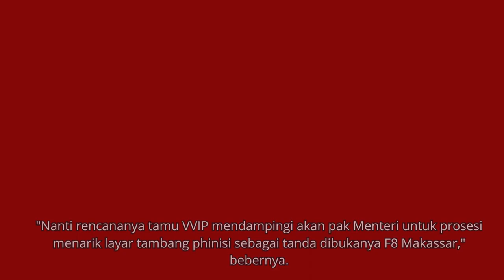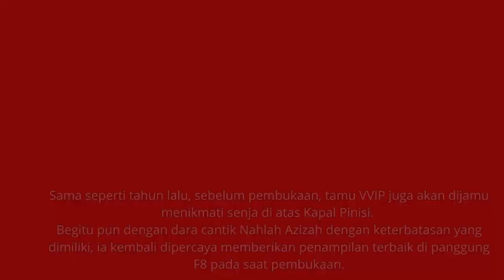Menteri Pariwisata Sandiaga Uno Dijadwalkan Buka Event F8 Makassar.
Smartcitymakassar.com - Pemkot Makassar bersama dengan PT Festival Delapan Indonesia terus mematangkan persiapan Makassar Internasional Eight Festival and Forum (F8).

Apalagi event tahunan yang masuk daftar Top 10 KEN Kementerian Pariwisata dan Ekonomi Kreatif (Kemenparekraf) ini tinggal beberapa hari lagi. Yakni 23-27 Agustus 2023.

Wali Kota Makassar Moh Ramdhan Pomanto memimpin langsung jalannya rapat koordinasi persiapan event F8 Makassar, di Kampung Tokka Tena Rata, Kecamatan Moncongloe, Kabupaten Maros, Sabtu (19/08/2023).

Dalam rapat tersebut turut hadir stakeholder terkait seperti Kepala Dinas Pariwisata Muh Roem, Kesbangpol Zainal Ibrahim, Kepala Diskominfo Ismawaty Nur.

Kepala BPBD Achmad Hendra Hakamuddin, Kepala Dishub Aulia Arsyad, Kepala Bappeda Helmy Budiman, Kepala Damkar Hasanuddin, Plt Kepala Satpol PP Ikhsan NS.

Hadir juga 15 Camat se-Kota Makassar dan Direktur PT Festival Delapan Indonesia Sofyan Setiawan beserta jajarannya.

Ada beberapa hal yang didiskusikan bersama dalam rapat tersebut. Mulai dari rekayasa lalu lintas, atraksi demo udara oleh TNI AU, hingga konsep pembukaan F8 pada 23 Agustus 2023 mendatang.

"Untuk pembukaan atraksi udara, saya minta undang masyarakat RT/RW untuk menyaksikan atraksi. Lokasinya di tugu MNEK," kata Danny Pomanto.

Ia mengatakan event F8 tahun ini jauh lebih baik dari tahun sebelumnya karena dihadiri sekitar sebelas negara.

Diantaranya Singapura, Thailand, Vietnam, Laos, Philipina, Jepang, Malaysia, Prancis, Australia, Portugal, dan India.

Bahkan, lima negara ASEAN mengirim fashion desainer untuk mengikuti F8 di Kota Makassar. Yakni, Singapura, Thailand, Vietnam, Philipina, dan Laos.

"Kondisi ini lebih baik dari tahun lalu, apalagi kualitas telent yang hadir lebih baik dari tahun kemarin sehingga kita harus menjaga agar penyelenggaraan kegiatan ini berlangsung dengan baik," ujarnya.

Ia juga meminta agar sosialisasi F8 kian masif dilakukan kepada masyarakat. Khususnya soal tiketing. Yaitu Rp20 ribu untuk satu kali masuk setiap hari.

"Dan kalau bawa botol air minum berukuran 60 ml sebanyak dua buah itu cukup bayar Rp10 ribu, ada potongan 50%," tambahnya.

Untuk memastikan semua persiapan berjalan lancar, maka ia akan mulai turun memantau lokasi F8 sepanjang 1,7 kilometer di Anjungan Pantai Losari pada 21 Agustus, lusa.

Direktur PT Festival Delapan Indonesia Sofyan Setiawan menyampaikan persiapan event F8 saat ini sudah mencapai 80%.

Kata dia, event ini dibagi menjadi empat zona. Yakni zona satu merupakan kawasan komunitas, zona dua area konser, zona tiga panggung utama, dan zona empat kuliner.

Ia menyebutkan nuansa kebangsaan jelas akan terasa pada saat pembukaan event F8 tanggal 23 Agustus nanti. Apalagi di pembukaan akan tampil Band Cokelat dengan lagu-lagunya yang bernuansa kebangsaan.

"Salah satunya itu lagu Kebyar-Kebyar," singkat Sofyan Setiawan.

Rencananya, event ini akan dibuka oleh Menteri Pariwisata dan Ekonomi Kreatif Sandiaga Uno.

"Nanti rencananya tamu VVIP mendampingi akan pak Menteri untuk prosesi menarik layar tambang phinisi sebagai tanda dibukanya F8 Makassar," bebernya.

Sama seperti tahun lalu, sebelum pembukaan, tamu VVIP juga akan dijamu menikmati senja di atas Kapal Pinisi.

Begitu pun dengan dara cantik Nahlah Azizah dengan keterbatasan yang dimiliki, ia kembali dipercaya memberikan penampilan terbaik di panggung F8 pada saat pembukaan.

"Wawa tetap akan tampil, tapi dengan konsep yang berbeda dari tahun lalu," tuturnya.

Selain Band Cokelat, pada saat pembukaan akan ada penampilan Tari Parimpungang ri Mangkasarak, Sendratari Kontemporer F8 Makassar: Sigetteng Gau na Pau, termasuk penampilan perancang busana perwakilan negara ASEAN.